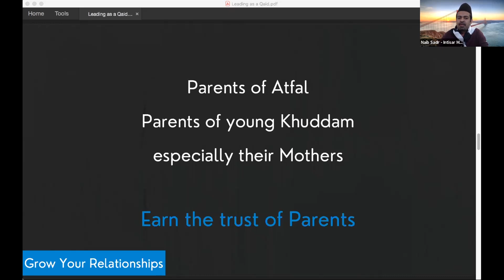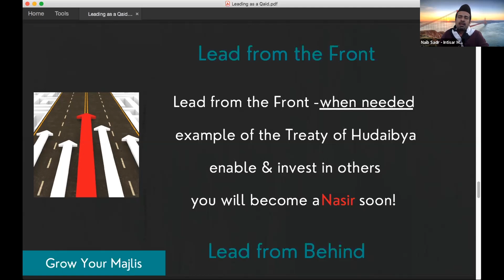Fazle Umar Qaideen Refresher Course USA